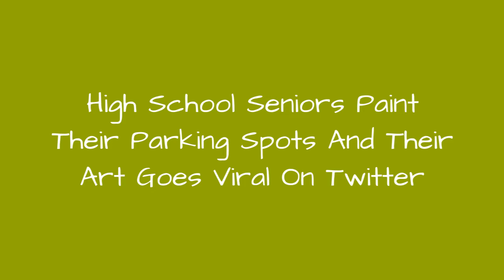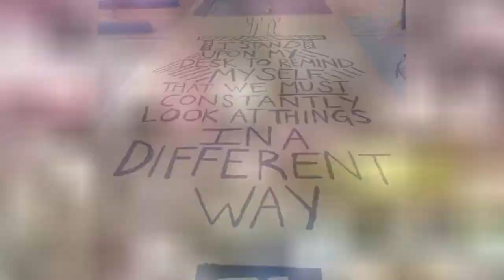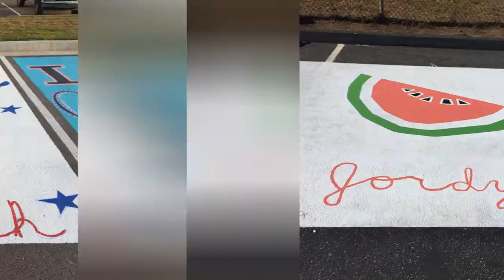High School Seniors Paint Their Parking Spots And Their Art Goes Viral On Twitter 🥰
One of the perks of the senior year at school is that - if you're lucky enough to get a car - you finally get to drive yourself to school! Which means you might even get your own parking lot spot. At some schools like West Orange High School in Florida and James Bowie High School in Texas, not only do you get a parking spot, you get to personalize it too with your own cool drawings!The senior classes of 2017 let their creative ideas take over when they got to paint their parking spots. From parodying their favorite album to paying tribute to their favorite sports teams - the seniors have made their once dull parking lot look like a true street art masterpiece.
0:00 - Intro
0:00:12 - Senior Parking
0:00:21 - Senior Parking
0:00:30 - Senior Parking
0:00:39 - Senior Parking
0:00:48 - Senior Parking
0:00:57 - Senior Parking
0:01:06 - Senior Parking
0:01:15 - Senior Parking
0:01:24 - Senior Parking
0:01:33 - Senior Parking
0:01:42 - Senior Parking
0:01:51 - Senior Parking
0:02:00 - Senior Parking
0:02:09 - Senior Parking
0:02:18 - Senior Parking
0:02:27 - Senior Parking
0:02:36 - Senior Parking
0:02:45 - Senior Parking
0:02:54 - Senior Parking
0:03:03 - Senior Parking
0:03:12 - Senior Parking
0:03:21 - Senior Parking